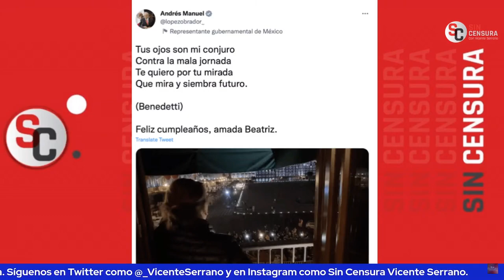A LOS PELONES FERRIZ Y GOMÍS NO LES VA A GUSTAR ESTE VIDEO QUE AMLO LE DEDICA A SU ESPOSA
A los Marietto, a los pelones Ferriz y Gomís, a los Sarmiento y Riva Palacio no les va a gustar este video del presidente López Obrador en el que se ve las mañanitas que le dedicaron a la Dra. Beatriz Gutiérrez Müller en su cumpleaños… De hecho, van a hacer chile con la cola con el mensaje que el mandatario le dedica de Mario Benedetti a su esposa